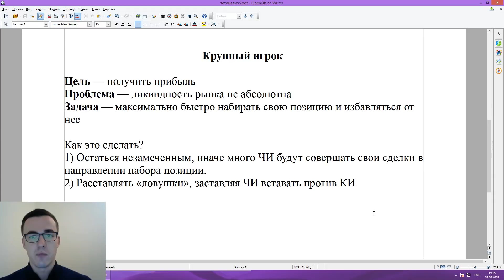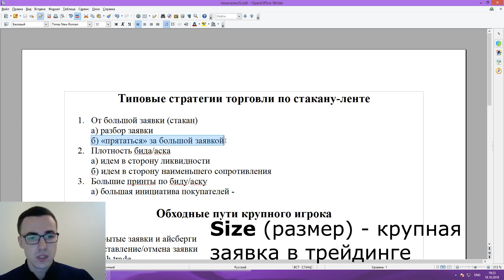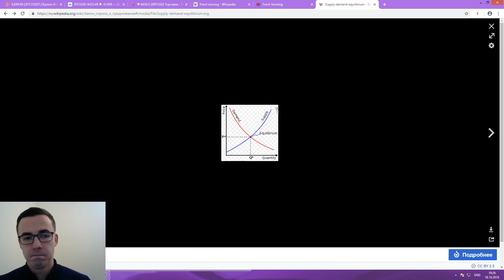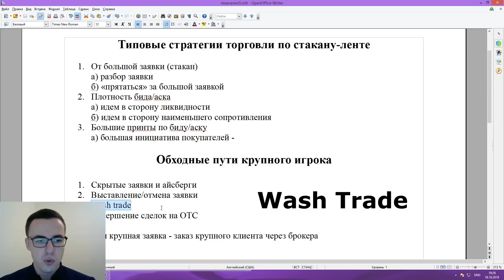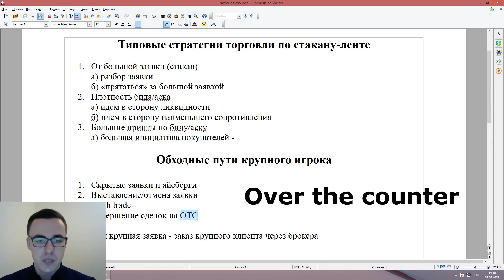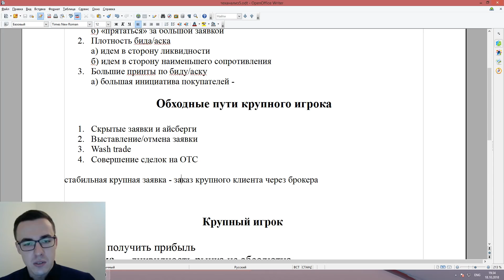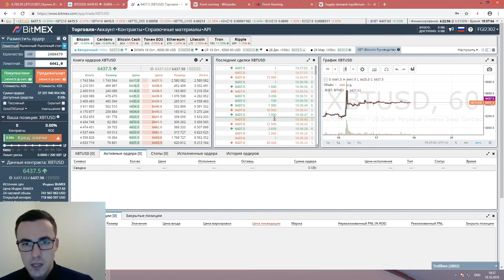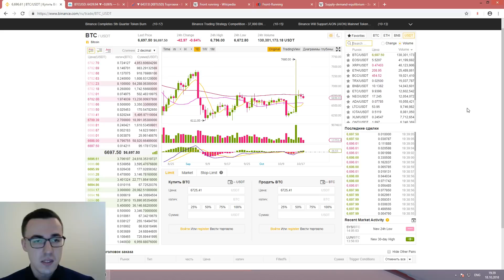Технический анализ криптовалют 5 (стакан, лента)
Технический анализ криптовалют, основные виды анализа стакана и ленты. Ссылки на предыдущие части внизу.